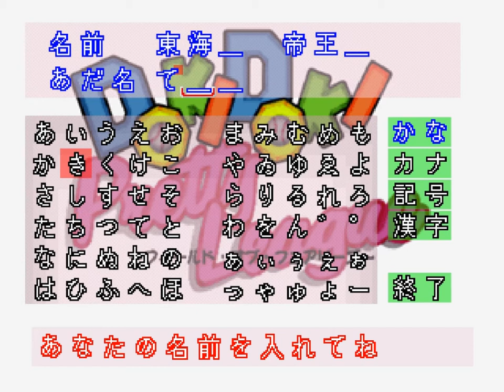【ドキドキプリティリーグ】浅井真弓 Prologue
浅井真弓をキャプテンに指名します。

PS版ドキドキプリティリーグ